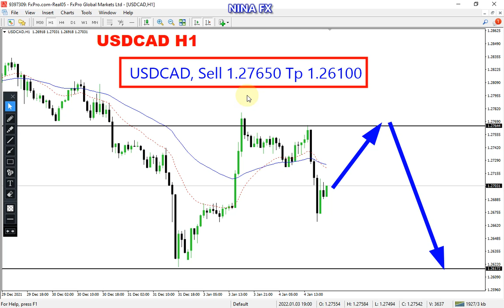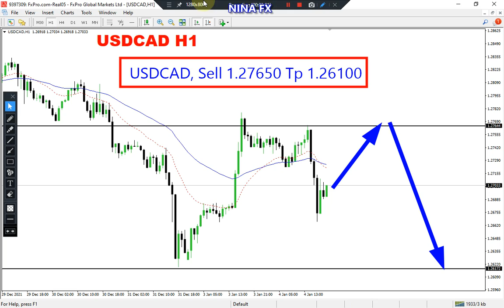USD CAD Daily Analysis for Wednesday January 5, 2022 by Nina Fx